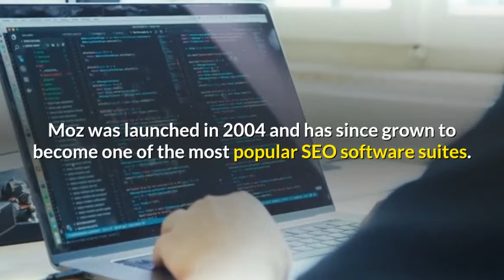Moz Acquired By iContact With Plans to Improve SEO Toolset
SEO software provider Moz has been acquired by email marketing company iContact with plans to continue offering both sets of tools.

⚡ About: Search Engine Space is an authentic news source that aims to provide SEO, SEM, and Digital Marketing related news.